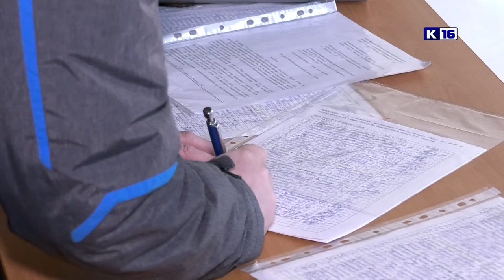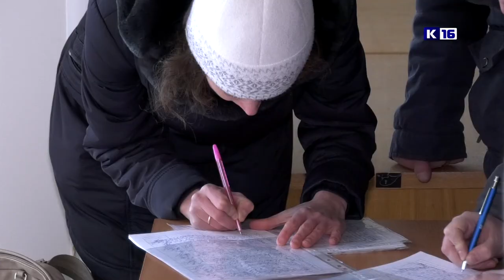Встреча многодетных семей с А. Голубевым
В администрации прошла рабочая встреча с представителями многодетных семей. Темой обсуждения стала отмена бесплатных обедов в школах для этой категории граждан.